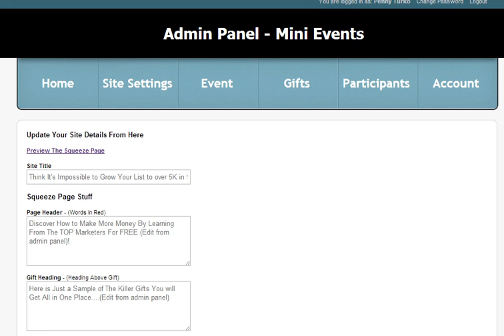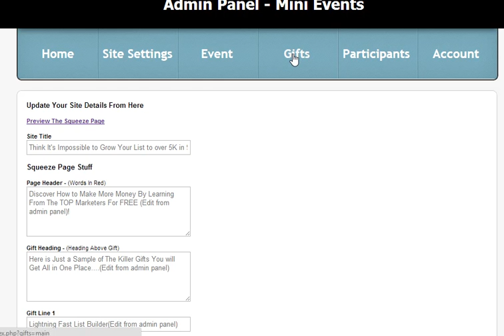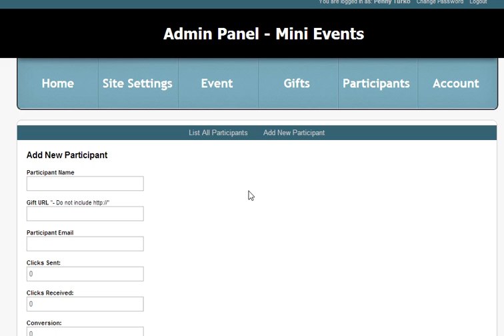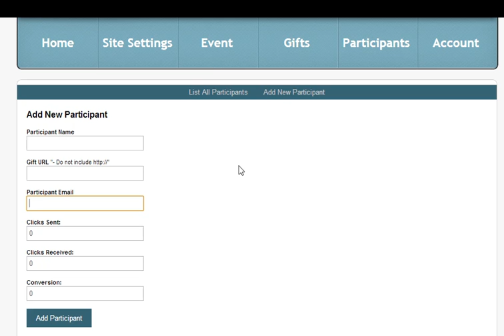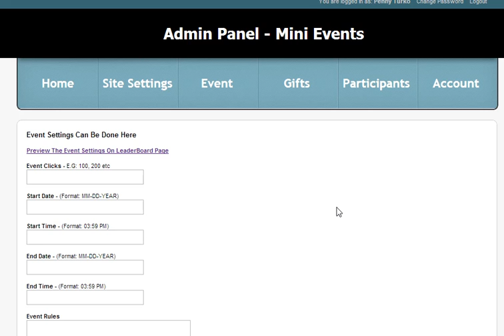Skype Traffic Ninja Build Your Lead List FAST!!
If you have been starving for leads and unable to grow your Email Marketing list quickly, Skype Traffic Ninja is your answer.  The Skype Traffic Ninja Software makes it insanely easy to host gifting events and grow your list faster than ever on auto-pilot!  If you think it's impossible to grow your lead list from 0 to 5000K in 90 days, THINK AGAIN!  I can show you how!!